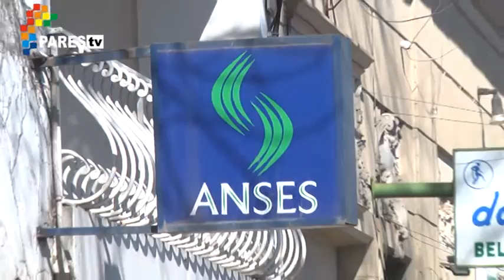Créditos Procrear - ANSES Luján Molinero